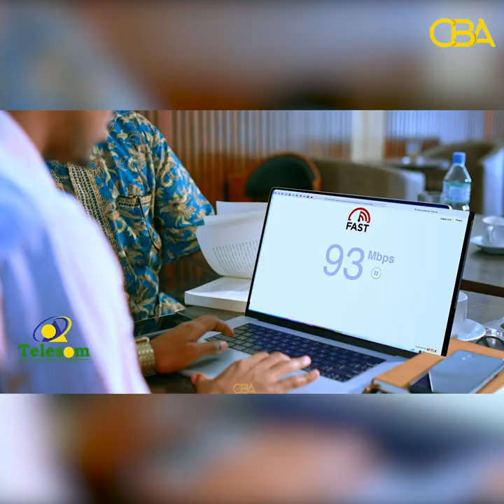Waddani xadhiga xukuumaddu kula kacday Agaasimihii guud ee Xarunta Waddani iyo dad lala xidhay.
Xisbiga Waddani ayaa camareeyey xadhiga xukuumadu kula kacday agaasimihii guud ee Xarunta waddani iyo dad lala xidhay.